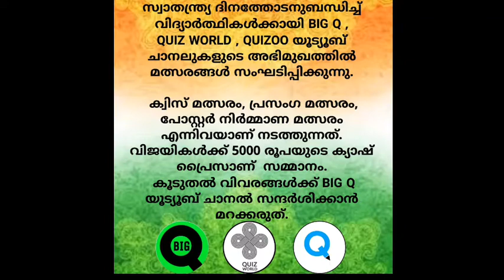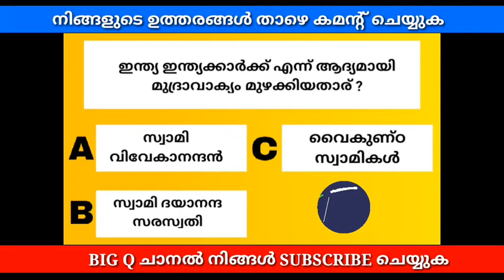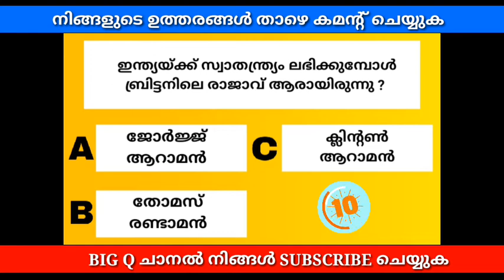INDEPENDENCE DAY QUIZ MALAYALAM 2021 | INDEPENDENCE DAY QUIZ IN MALAYALAM